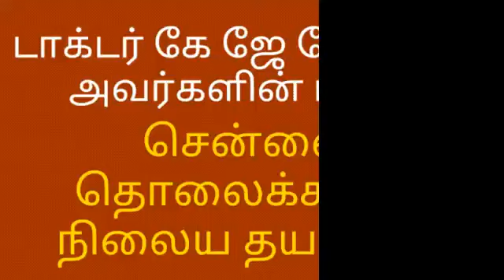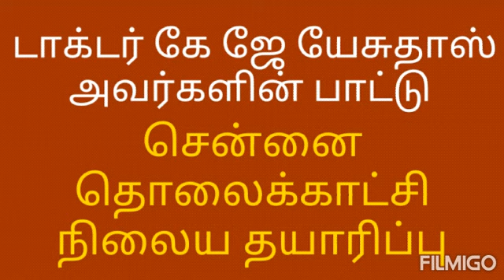டாக்டர் கே ஜே யேசுதாஸ் |YESUDOSS அவர்களின் சங்கீத இசை விருந்து | சென்னை தொலைக்காட்சி நிலைய தயாரிப்பு